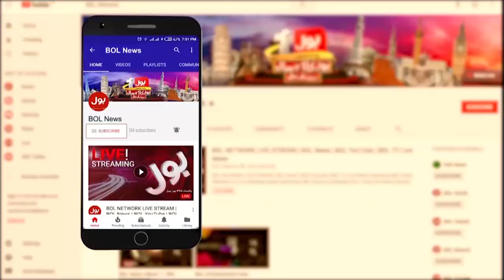NAB Amendment Act 2022 Major Progress | Political Leaders Started Getting Relief | Breaking News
NAB | NAB Amendment | NAB Amendment Act 2022 | Political Leaders | Rubina Khalid | Senator Rubina Khalid | PPP | Shahbaz Sharif  |